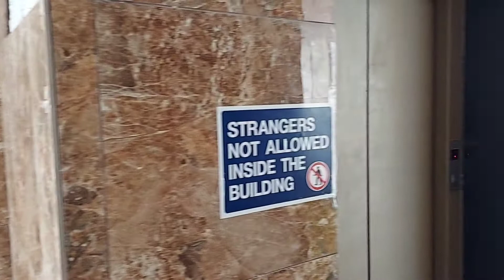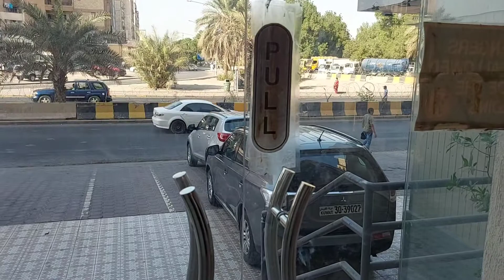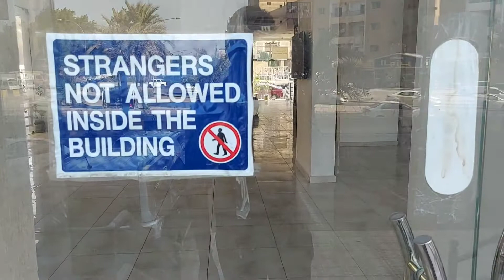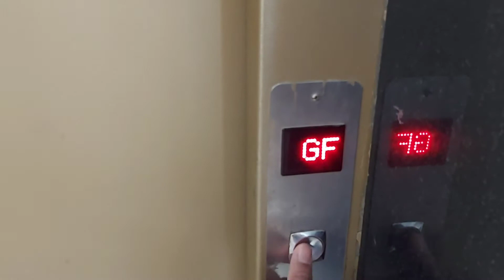flat for rent abbasiya kuwait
flat for rent abbasiya jaleeb   kuwait